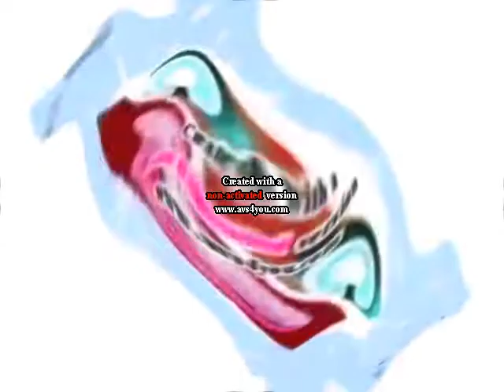I KILLED PREVIEW 2 CENTER EFFECTS EFFECTS